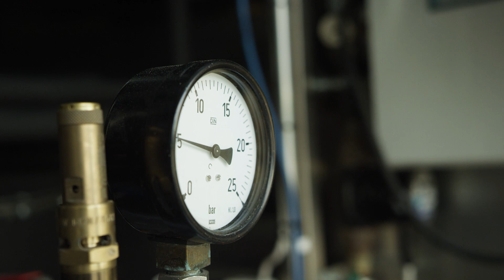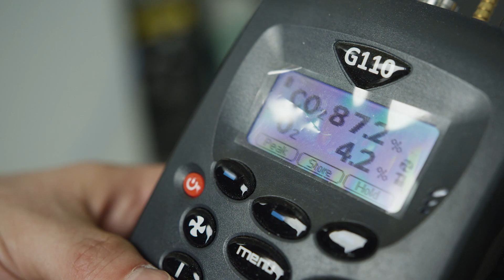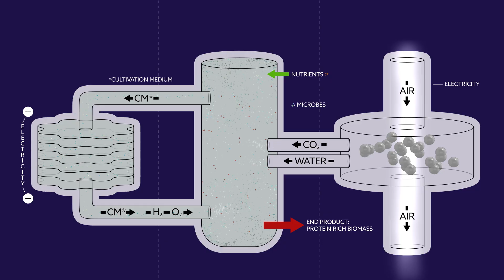Food from electricity – Neo-Carbon Food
Mankind needs an ever increasing amount of protein to feed itself. New ways for secure food production are needed. LUT University and VTT have created a new emission-free process to produce protein from air with electricity.

This technology requires only a small fraction of land compared with traditional farming, and the process can be powered with renewable electricity, for example solar energy.